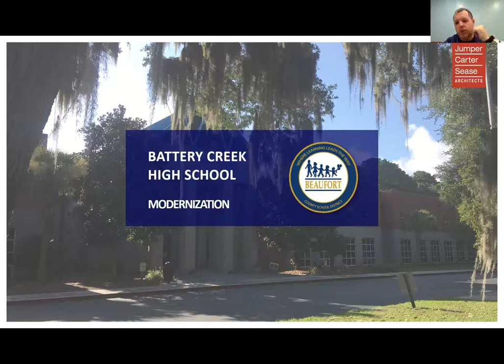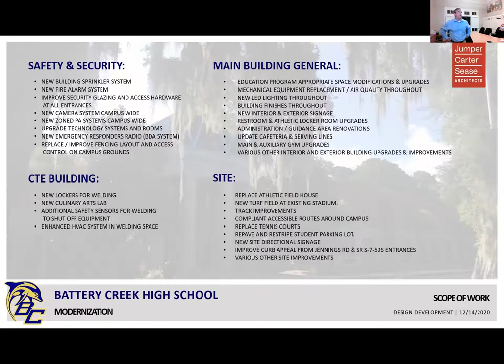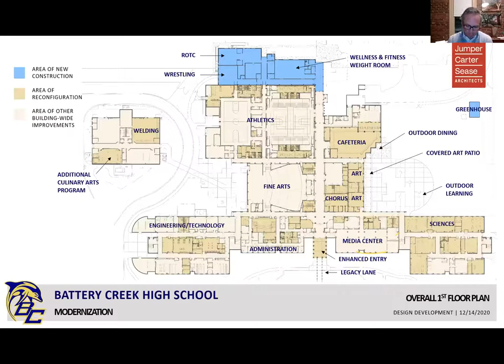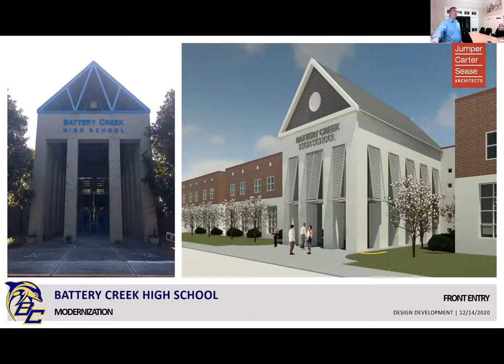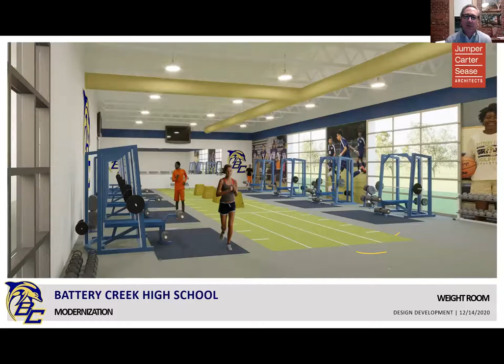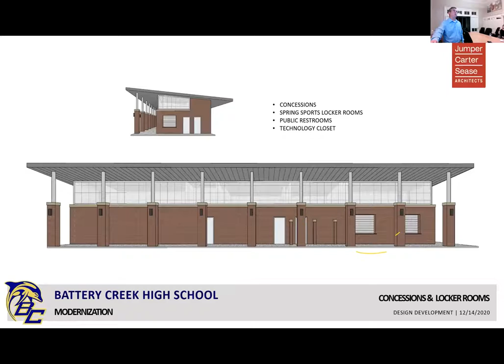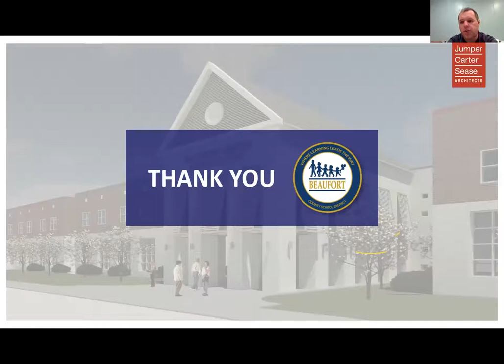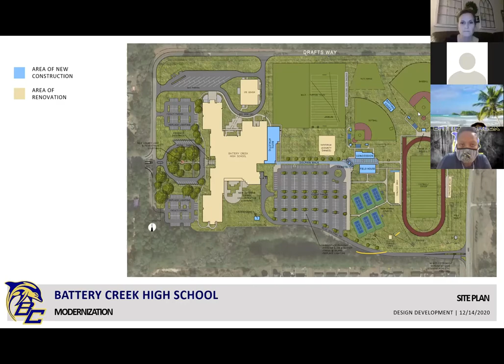Referendum Meeting 12-14